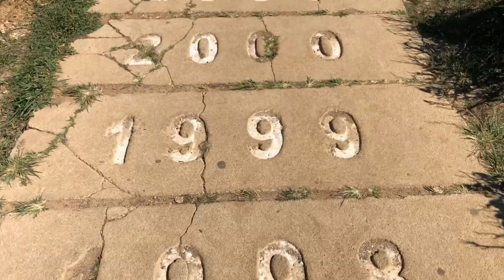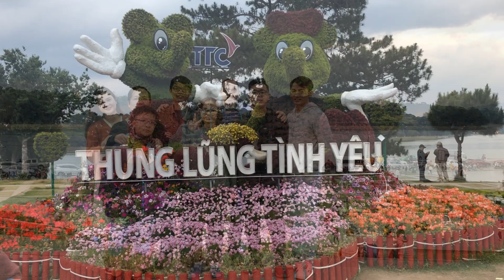Teambuilding weekend in Đà Lạt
Đà Lạt, February 2020
Axon Active Vietnam

recorded with iphone X
edited with GoPro iPhone app